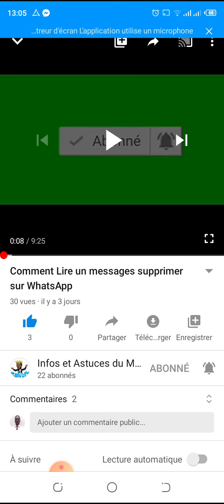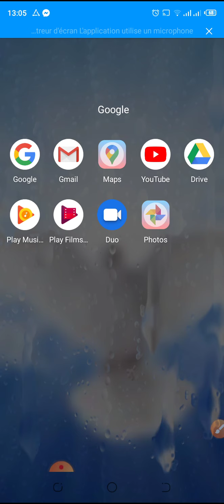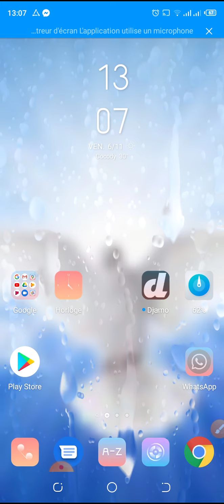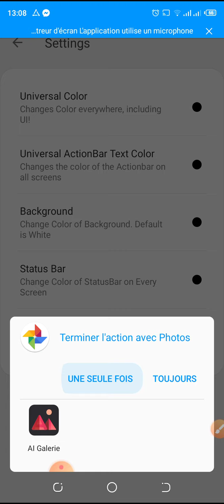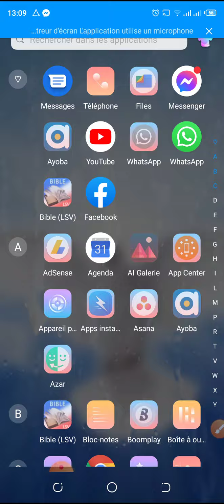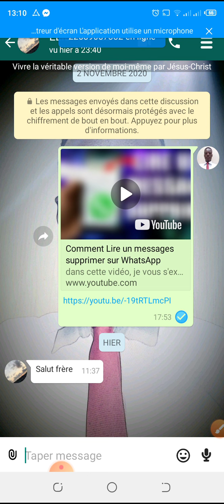Comment ajouter une photo sur votre fond d'écran WhatsApp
Dans cette vidéo, je vous montrerai une astuce pour montrer une image sur votre fond d'écran WhatsApp